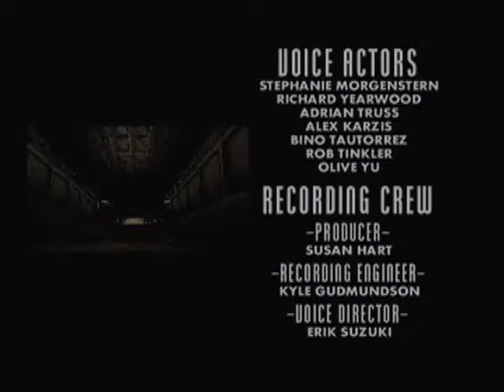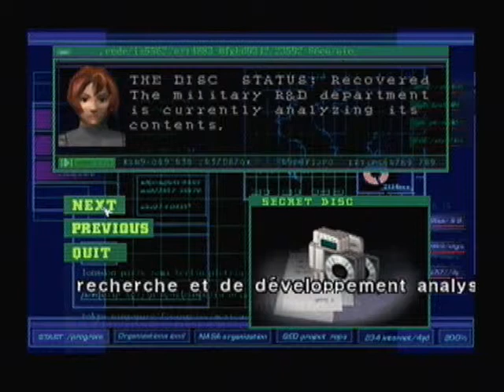Dino Crisis Walkthrough 30/ La pire fin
Commentaire original de Noggen :

Et la voilà, la fameuse première fin (la pire) avec une séquence qui bug un peu (désolé xD). J'explique tout plein de choses dans cette vidéo concernant les fins et comment obtenir les bonus dans ce jeu. Mr. Freeze, lui, parle de FF6 (étonnés ?) et on recommence le jeu à partir de la mise en place de l'Initializor et le Stabilisateur.